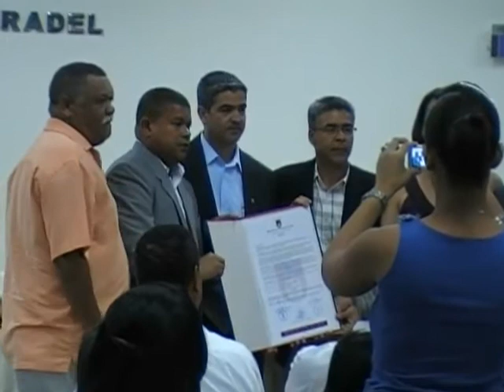PRESENTACIÓN ARCA DE AMASAR DILUVIOS 28 DE JULIO 2011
Presentación del libro Arca de amasar diluvios en la Biblioteca Luis Despradel de La Vega, República Dominicana. 28 de julio 2011. Declarado "Hijo Predilecto" de dicha ciudad.